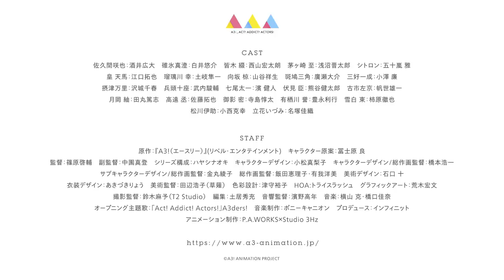TVアニメ『A3!』PV～SEASON SPRING～本PV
ゲームリリース後わずか２年で650万DLを達成した
大人気イケメン役者育成ゲーム『A3!(エースリー)』がTVアニメ放送開始！

【スタッフ】
原作：『A3!（エースリー）』(リベル・エンタテインメント)
キャラクター原案：冨士原 良
監督：篠原啓輔
副監督：中園真登
シリーズ構成：ハヤシナオキ
キャラクターデザイン：小松真梨子
キャラクターデザイン/総作画監督：橋本浩一
サブキャラクターデザイン/総作画監督：金丸綾子
総作画監督：飯田恵理子・有我洋美
美術デザイン：石口 十
衣装デザイン：あきづきりょう
美術監督：田辺浩子（草薙）
色彩設計：津守裕子
ＨＯＡ:トライスラッシュ
グラフィックアート：荒木宏文
撮影監督：鈴木麻予（T2 Studio）
編集：土居秀充
音響監督：濱野高年
オープニング主題歌：「Act! Addict! Actors!」A3ders!
オープニング主題歌制作：大石昌良
音楽制作：ポニーキャニオン
プロデュース：インフィニット
アニメーション制作：P.A.WORKS×Studio 3Hz

【キャスト】
春組
佐久間咲也：酒井広大
碓氷真澄：白井悠介
皆木 綴：西山宏太朗
茅ヶ崎 至：浅沼晋太郎
シトロン：五十嵐 雅

夏組
皇 天馬：江口拓也
瑠璃川 幸：土岐隼一
向坂 椋：山谷祥生
斑鳩三角：廣瀬大介
三好一成：小澤 廉

秋組
摂津万里：沢城千春
兵頭十座：武内駿輔
七尾太一：濱 健人
伏見 臣：熊谷健太郎
古市左京：帆世雄一

冬組
月岡 紬：田丸篤志
高遠 丞：佐藤拓也
御影 密：寺島惇太
有栖川 誉：豊永利行
雪白 東：柿原徹也

松川伊助：小西克幸
立花いづみ：名塚佳織